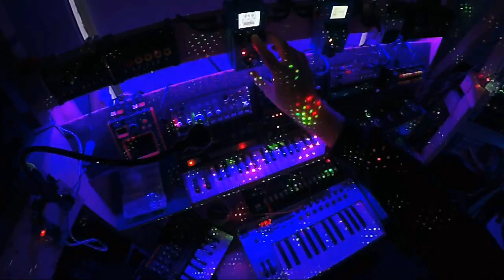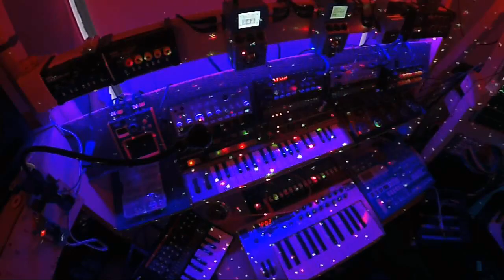Tune 17 - Sawing the dots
This is a very minimal jam. Like the previous tune, this one is part of the Burg1KChallenge: make a tune with max $1000 of gear.

$400 Korg Microkorg
$150 Korg Volca FM
$120 Zoom MS 20
$120 Zoom MS 20 (yea i used two. They're that awesome!)
$50 EMU Xboard 25 (average ebay price)
Total: $840

The Microkorg is on a pure saw wave with the modulation wheel controlling a good amount of cutoff. It's connected to a Zoom MS-70 CDR, with the CE-CHO5 chorus effect and lots of HD hall Reverb. That's what gives it that epic lead punch. The Volca FM is on the standard MusicBox preset, with a very low velocity, connected to the second Zoom MS-70 CDR, with Silky Chorus, Tape Echo set to 750ms (the track is 120 bpm) for that 3/4th echo, and a reverb of some kind, i forgot which. Thanks to Burg (Ollilaboratories) for that sweet chain. :) The Xboard is connected to the Microkorg by midi, and only used because the lead and bass are too far apart to play on the tiny keyboard. I needed that extra octave. The xboard is a midi controller, it doesn't make any sound by itself. The Volca FM is playing a 8-memory pattern loop, which explains why it suddenly goes from an A to a G by itself. I would pay serious money for my Keys and Bass to be upgraded with this feature. Come on Korg! Make it happen! :)

All other equipment in the studio is turned off or muted (or steering the lights). Filmed using Zoom Q2N, with a direct line in. As per the challenge, mixers (triple RX1602), patchbays (triple PX3000) and cables are not included in the total costs.

As for the tune: i would probably have used a different synth for the lead and bass, if it wasn't for the 1K challenge. I really like how this tune is minimalistic yet drones on nicely at high volumes, but i missed some little variation. Also it clearly starts out too slow. I may revisit this idea for a second take in the future :)